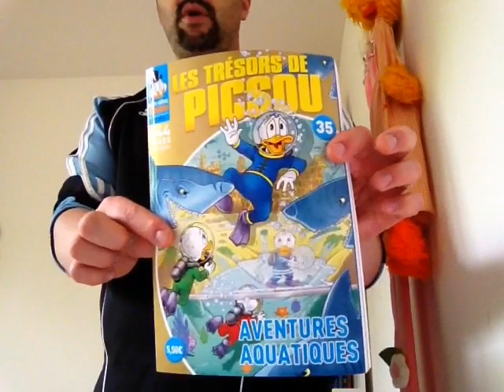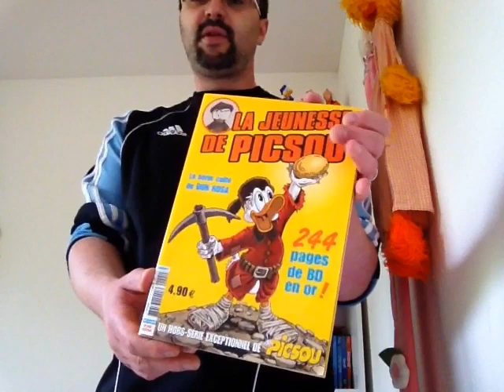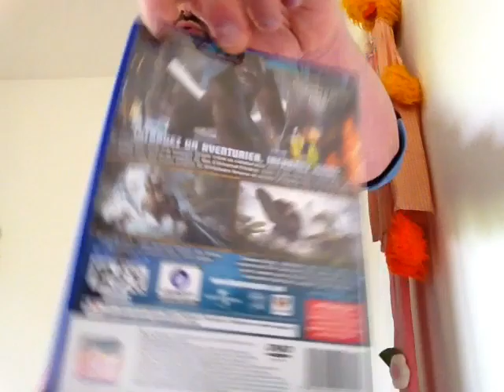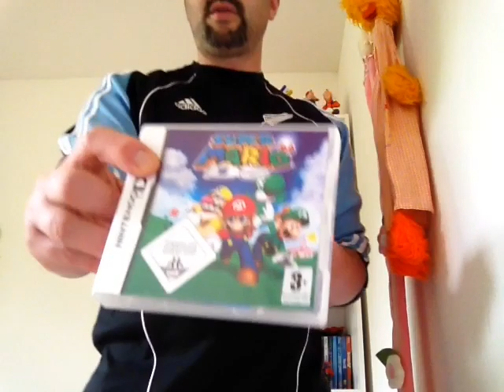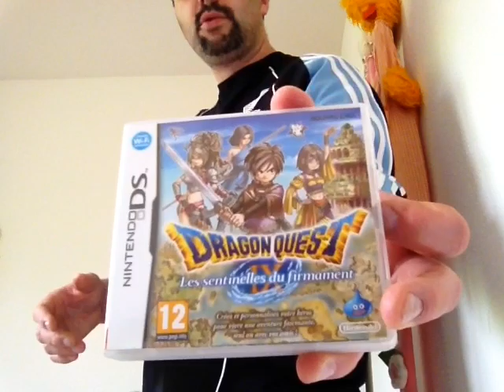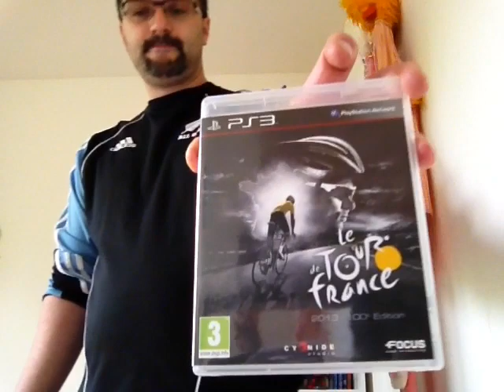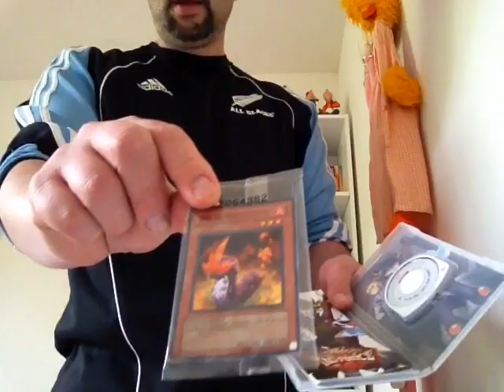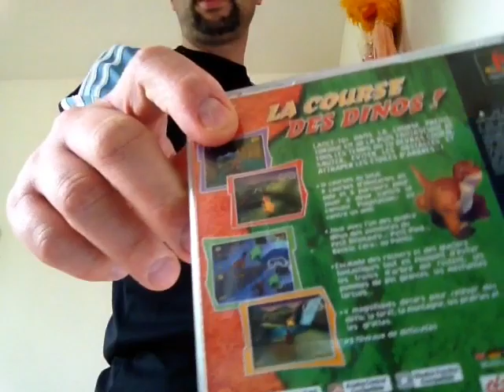Compte rendu vide Grenier 3 juillet 2016